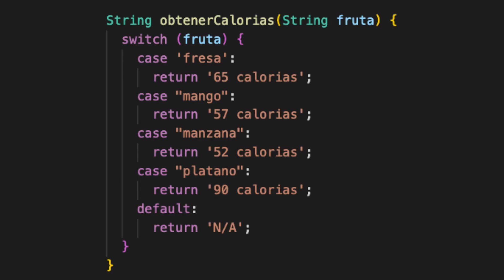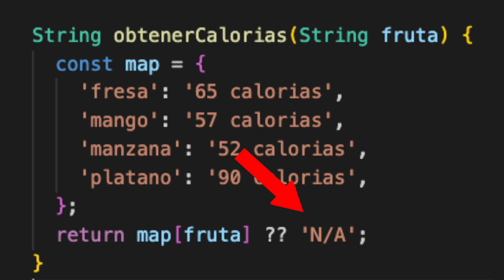NO Uses SWITCH, HAZ esto!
En este video voy a mostrarles como podemos redefinir la lógica de un método, primero cambiando el IF/ELSE por un SWITCH y luego mostrando la técnica de Object literal u Objetos literales que permite una escritura de código más limpia y legible.

💻  My Setup:
Macbook Vertical Stand
Dock All in one

if anidados